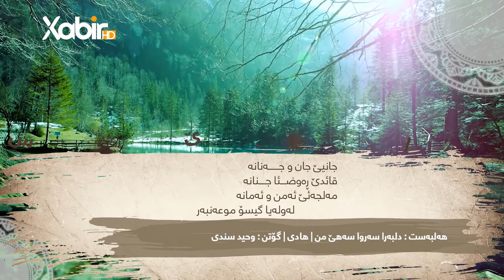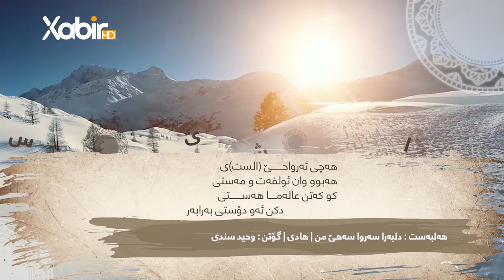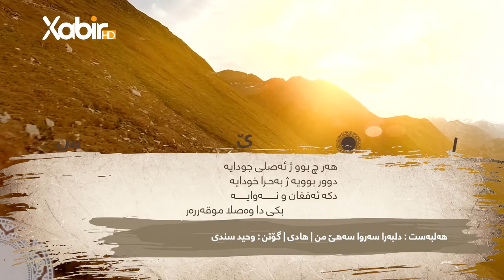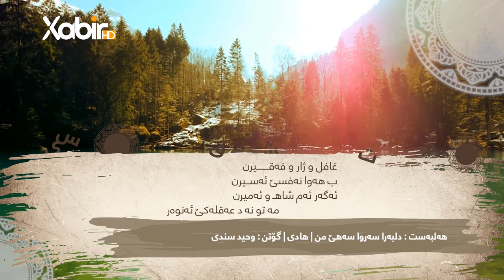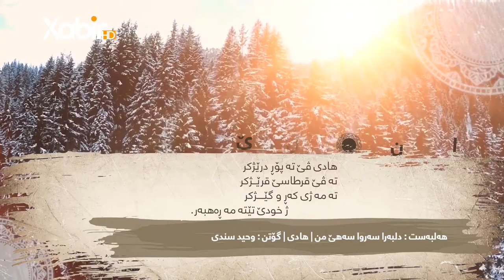وەحید سندى | دلبەرا سەروا سەهە هێ من | هەلبەست ڤان | هادى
ــــــــــــــــــــــــ
Instegram⬇️